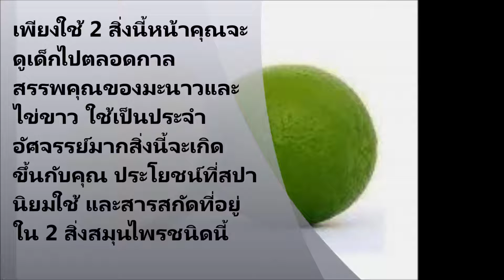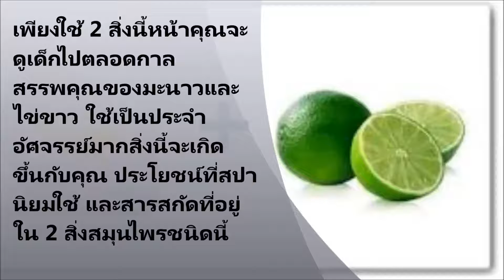เพียงใช้ 2 สิ่งนี้หน้าคุณจะดูเด็กไปตลอดกาล สรรพคุณของมะนาวและไข่ขาว ใช้เป็นประจำอัศจรรย์มากสิ่งนี้จะ